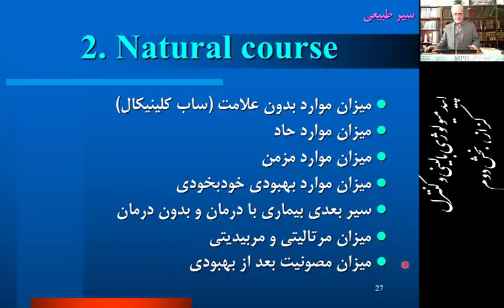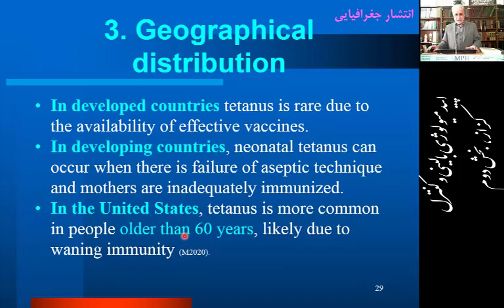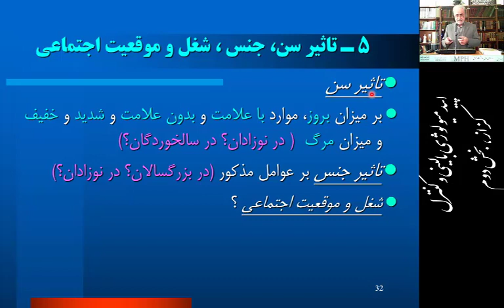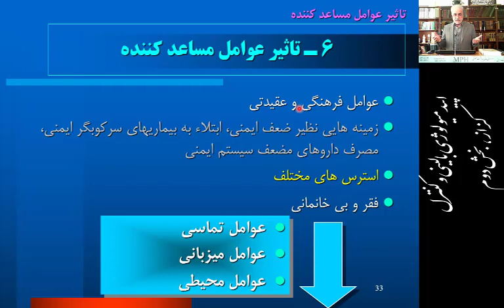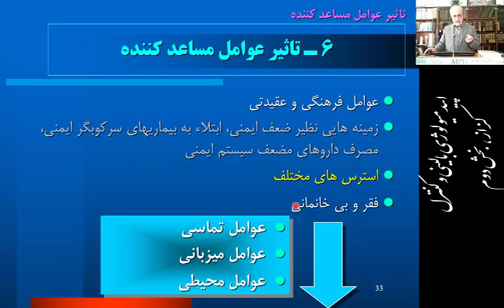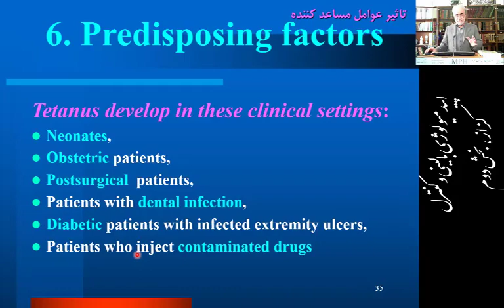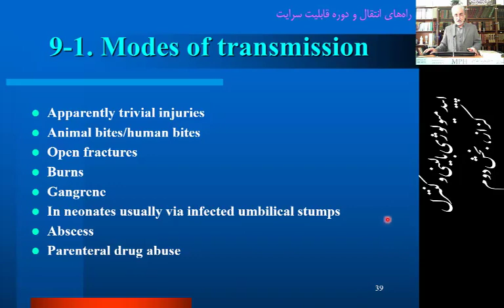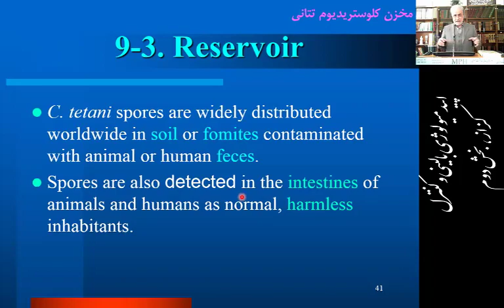TETANUS P02new CLINICAL EPIDEMIOLOGY AND CONTROL DR HATAMI MD MPH 2020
Clinical Epidemiology and Control of Tetanus. Part 02
By: Hossein Hatami. Professor of Infectious Diseases and Public health (MPH). Department of Public Health, School of Public Health, ShahidBeheshti University of Medical Sciences. Tehran. Iran. 2020.

اپيدميولوژي باليني و كنترل كزاز
بخش دوم
دكتر حسين حاتمي، استاد دانشكده بهداشت و ايمني دانشگاه علوم پزشكي شهيد بهشتي، تهران، ايران، سال 1399.